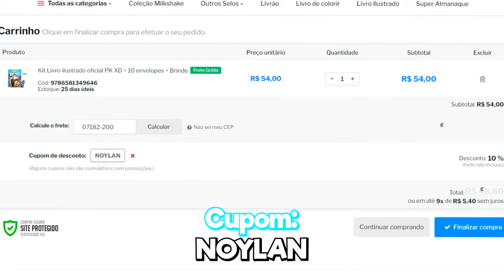COMO CONSEGUIR O NOVO PET POU NO PK XD